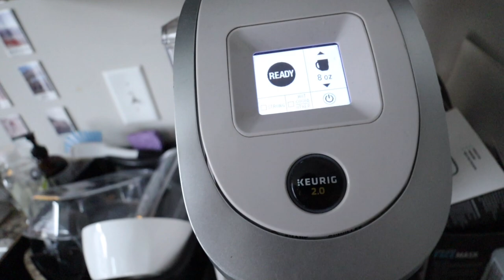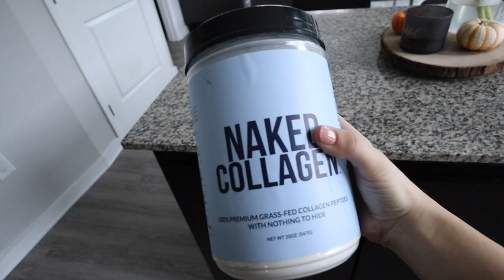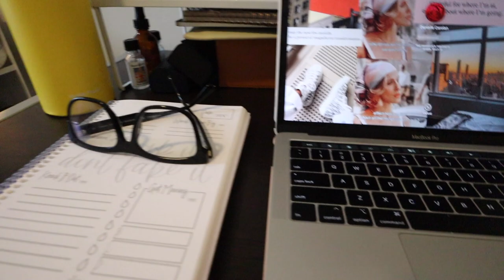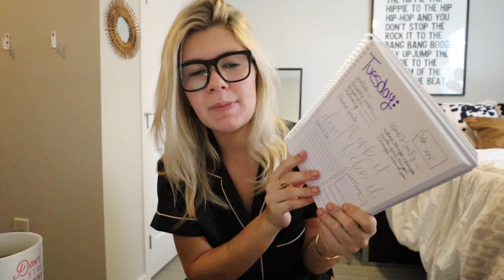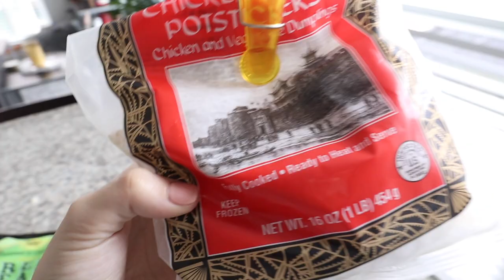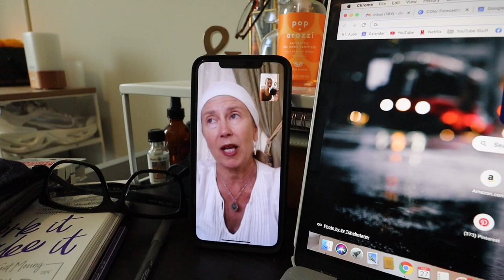UNEDITED COLLEGE VLOG (it's ok to not be productive 24/7)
Hiya! Here is an unedited, unfiltered college day in my life vlog for you. I legit just took a ton of clips from my day, put them all together without editing a thing... To be honest I was in a weird and lazy mood when I woke up and wasn't very productive and THAT'S OK! Here's a very real day in my life. Enjoy! Love you guys, Dani